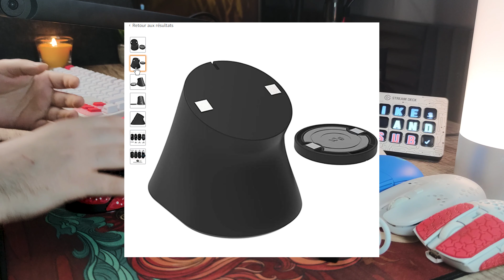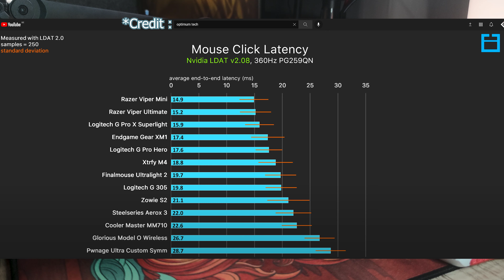FR] CHOISIR une souris AVEC ou SANS FIL pour les FPS : Points positifs/négatifs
Comparaison des différences entre les souris filaires et sans fil (wireless)
● Ensemble de mes réseaux (Liens cliquables)
● Ma chaîne Twitch : Euphraos​
● Mon Twitter : @Euphraos​
● Mon Discord : 66xeFVV​

- Logitech g pro X supelight
- Bungee pas cher

 Table des matières :
00:00-Intro
00:45-Le fil
01:29-Le poid
02:03-Le prix
02:18-Le capteur
02:41-La batterie
03:45-Connectivité/latence
04:48-Résumé + et -
05:26-Petit pouce bleu pour m'aider?

- Patins souris Corepad
- Patins souris Tiger Ice
- Clavier GMMK PRO ISO
- Table mixage
- Bras micro
- Stream deck